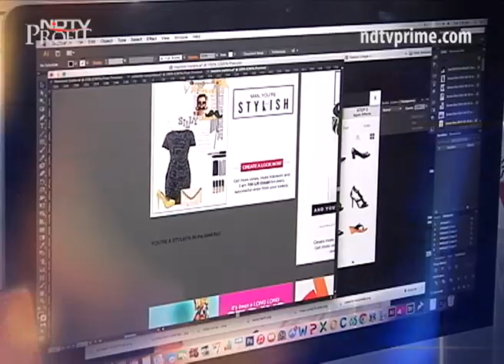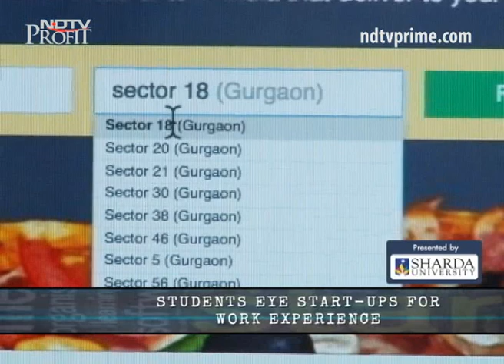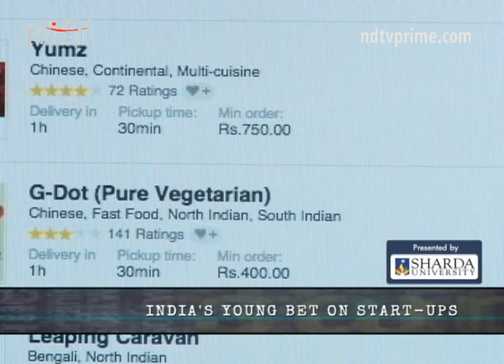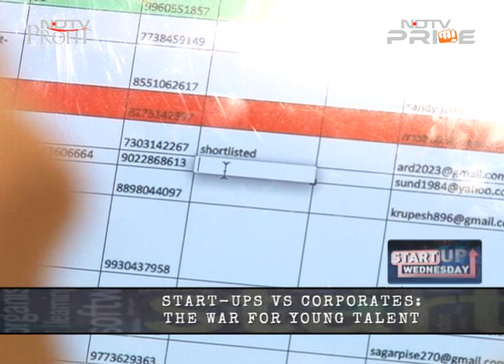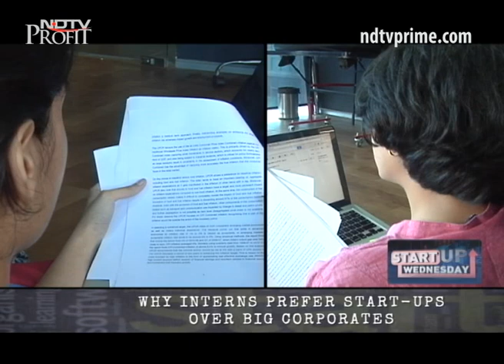India's young bet on start-ups for work experience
Gaining work experience while studying has gained much attraction over the recent years. Youngsters are now actively looking for practical exposure to increase their chances of getting a better job in the future. But why are many college students actively choosing start-ups over big corporates? In this episode of Heads Up, we hear from youngsters about why they are heading to start-ups like Foodpanda and LimeRoad for work experience. Also find out what E-commerce biggie Snapdeal looks for while hiring employees.